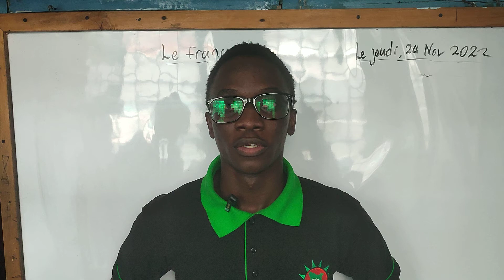Enroll for French Classes with Kenya Institute of Foreign Languages and Professional Studies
If you want to enroll for French classes, then join us now.